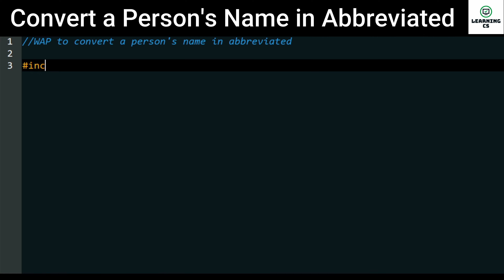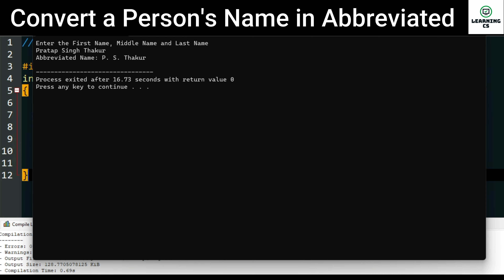C Program to Convert a Person's Name in Abbreviated | C Programming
C Program to Convert a Person's Name in Abbreviated